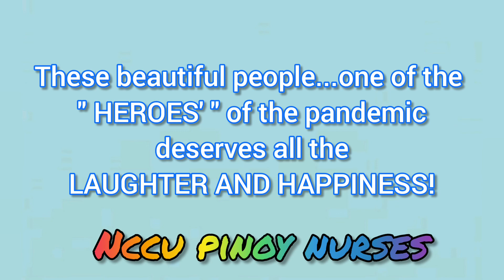NCCU PINOY NURSES IN UK | Jay and colleagues picnic and games @jaynjoy vlog 287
Nccu Pinoy Nurses Picnic and Games

Hi friends! This video is about the get together of Jay and his colleagues. the amazing frontliners.

We shared delectable food with take away after the picnic ( a Filipino tradition 😀 ), played games, volleyball and a lot of catching up.

Everyone had fun.

" To the brave FRONTLINERS who selflessly work through the VIRUS everyday... THANK YOU SO MUCH !!!

➡️ NCCU PINOY NURSE SPORTSFEST

➡️ NCCU PINOY NURSES CHRISTMAS PARTY

➡️ AN INTERVIEW WITH THE FRONTLINER